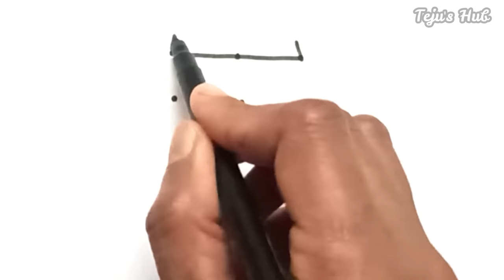santa claus drawing easy step by step / christmas drawing / how to draw santa claus with dots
how to draw santa claus easy in 5 minutes
how to draw santa claus in tamil
how to draw santa claus in easy way
how to draw christmas thatha
how to draw christmas tata
christmas thatha drawing in tamil
santa claus kaise banate hain
christmas drawing ideas new
christmas drawing simple
santa claus painting
merry christmas drawing
step by step santa claus drawing
Christmas drawing easy
drawing christmas
christmas ki drawing
very easy christmas drawing
christmas kolam with dots
christmas rangoli easy
christmas rangoli with 3 dots
christmas Rangoli
santa rangoli
Xmas drawing
xmas ki drawing
christmas drawing in tamil
santa claus sketch
christmas drawing 2023
santa claus ki drawing
christmas drawing very easy for beginners
new year drawing
dots drawing
christmas thatha varaivathu eppadi
கிறிஸ்துமஸ் தாத்தா வரைவது எப்படி
கிறிஸ்துமஸ் ரங்கோலி கோலம்
கிறிஸ்துமஸ் தாத்தா டிராயிங்